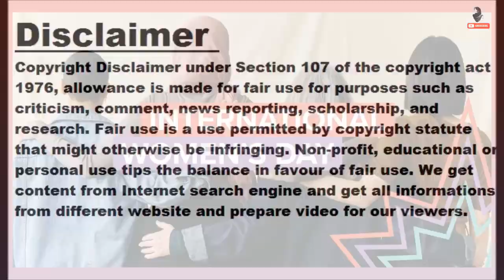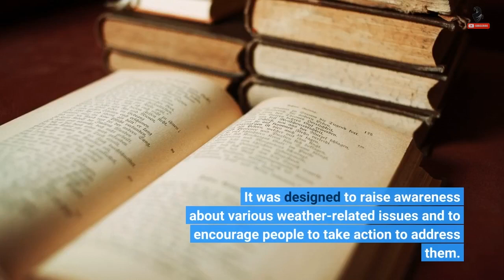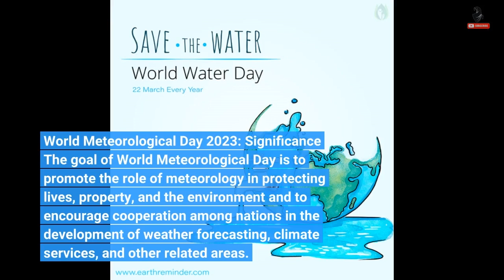World Meteorological Day 2023: History, Theme and Significance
World Meteorological Day is observed on March 23 every year to commemorate the formation of the World Meteorological Organisation (WMO) in 1950. On this day, various events and activities are organised by the WMO, its member countries, and other organisations across the world to raise awareness about the importance of meteorology and weather forecasting in our day-to-day lives. These events may include seminars, workshops, public lectures, and media campaigns. What is the World Meteorological Organisation? The WMO is a specialised agency of the United Nations (UN) that is responsible for promoting international cooperation in the fields of meteorology, climatology, hydrology,...